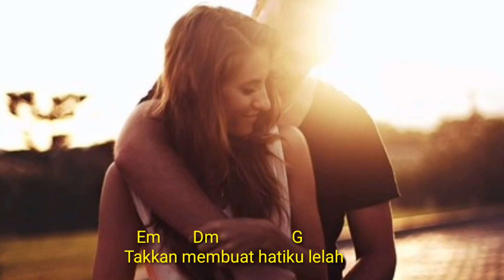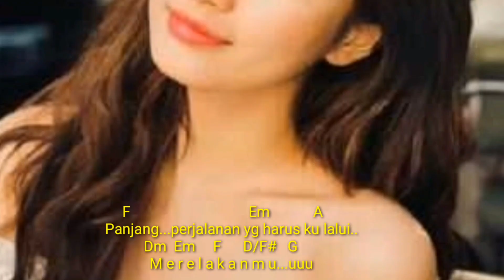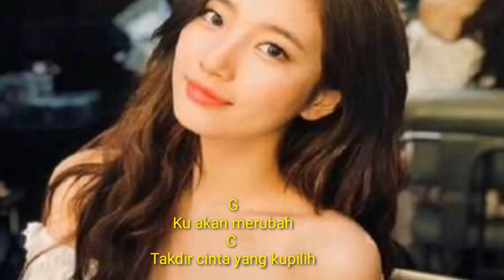BUDI DOREMI - MESIN WAKTU | GUNAWAN WIBAWA COVER.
Lagu Mesin Waktu Adalah Lagu Ciptaan Budi Doremi Yg Dirilis Pada Tahun 2021.
Lagu Ini Bercerita tentang Seseorang Yg Berkhayal Untuk Dapat Kembali Ke masa lalu Karena Ia Menyesal Telah Menyia nyiakan Kekasihnya Hingga Terjadi Perpisahan Dan Ia Ingin Memperbaiki Semua Kesalahannya Di masa Lalu Dengan Menggunakan Mesin Waktu Yg Mustahil Bisa Terwujud.
Kali Ini Saya Mengcovernya Dengan Disertai Lirik Dan Chord Gitarnya Agar Mudah Dipahami Pemirsa.
Mohon Maaf Dengan Segala Kekurangannya.